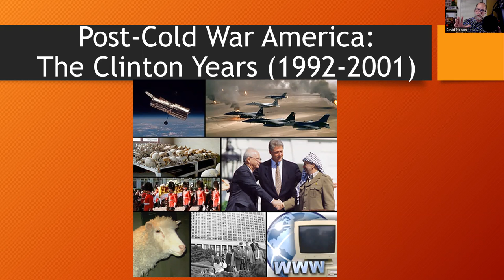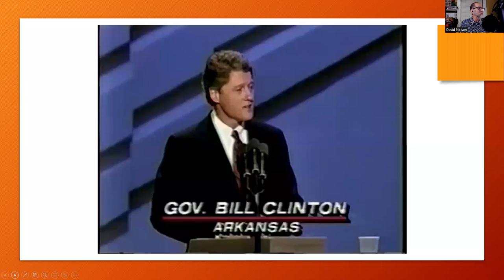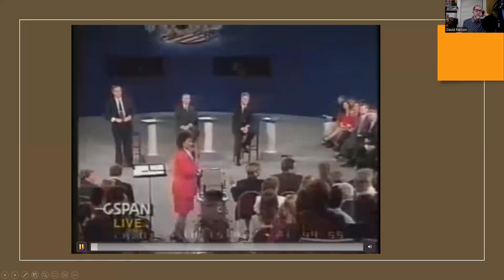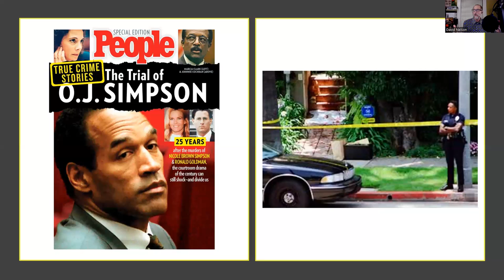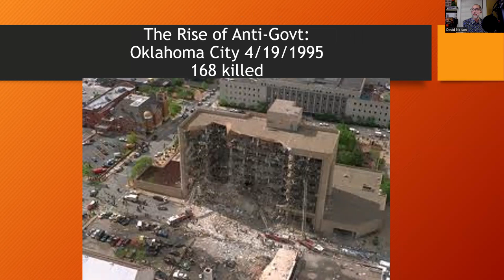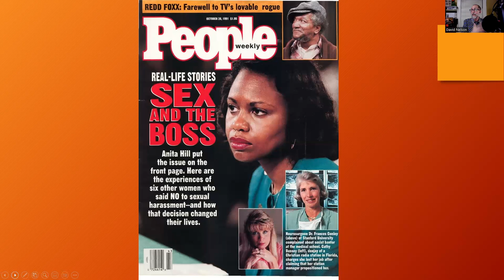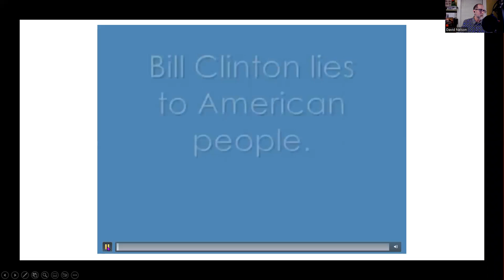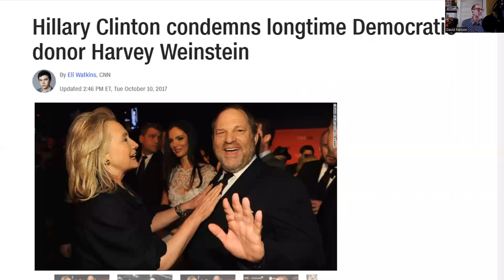Post Cold War America - The Clinton Years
Recorded for the Modern History class at ABAC. A brief overview of the Clinton Years, with an emphasis on the cultural and political climate, such as domestic terrorism, sexual harassment and the media. Includes discussion of Anita Hill, Monica Lewinsky, Whitewater, Waco, and the OJ trial.